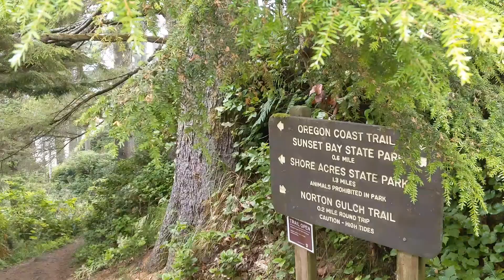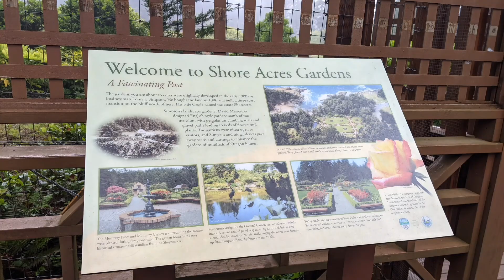Sunset Bay & Shore Acres State Park, Oregon | Summer 2021